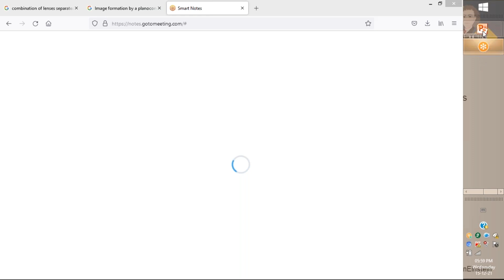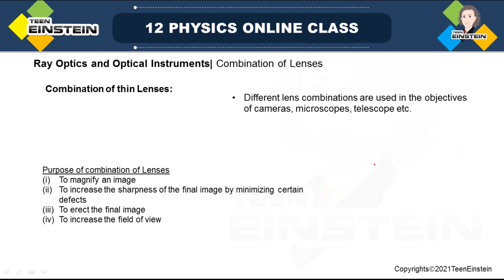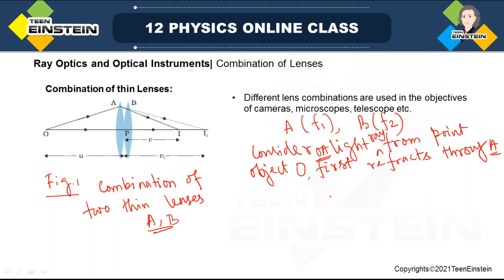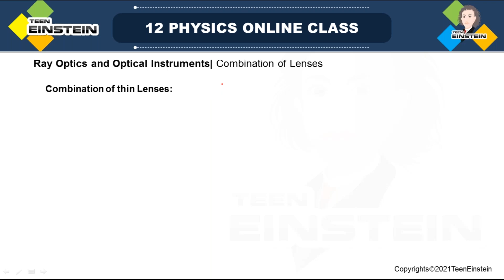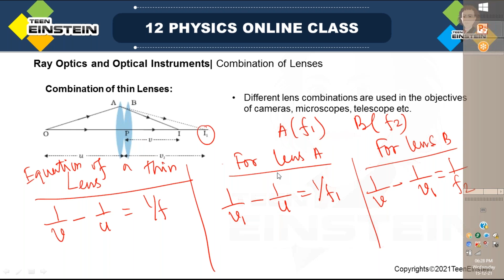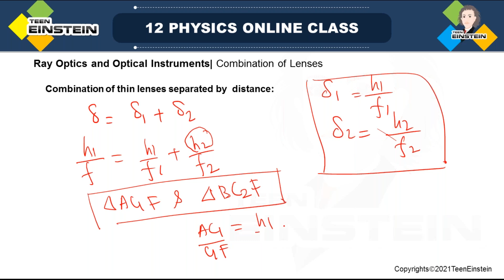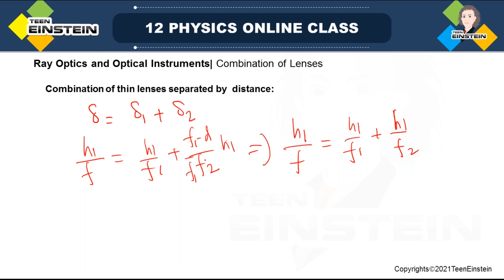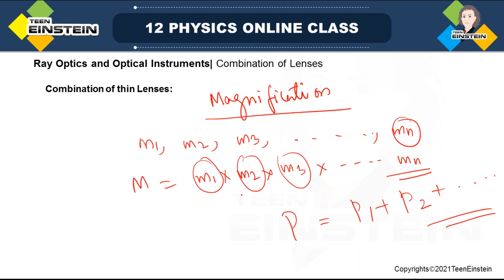TeenEinstein| Ray Optics and Optical Instruments| combination of lenses| class 12| physics| NEET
ray optics and optical instruments
class 12 ray optics and optical instruments
neet ray optics and optical instruments
ncert ray optics and optical instruments
cbse ray optics and optical instruments
iitjee ray optics and optical instruments
numerical problems
laws of reflections and spherical mirror
mirror equations
laws of refraction
refraction in nature
apparent depth
total internal reflection
optical fibre
spherical lenses
refraction at spherical surface
lens maker’s formula
combination of lenses
refraction and dispersion by prism
optical instruments
human eye
neet physics Electric Charges and Fields
neet physics Electrostatic Potential and Capacitance
neet physics Current Electricity
neet physics Moving Charges and Magnetism
neet physics Magnetism and Matter
neet physics Applications of Gauss's Law
neet physics Electric field
neet physics Energy Stored in a capacitor
neet physics Electromagnetic Induction
neet physics Numerical problems
neet physics Kinetic Theory
neet physics Alternating Current
neet physics Electromagnetic Wave
neet physics Ray Optics and Optical Instruments
neet physics Dual Nature Radiation and Matter
neet physics Atoms
neet physics Nuclei
neet physics Semiconductor Electronics Materials Devices and Simple Circuits
iitjee physics Semiconductor Electronics Materials Devices and Simple Circuits
cbse physics Semiconductor Electronics Materials Devices and Simple Circuits
cbse physics Communication Systems
ncert physics Electric Charges and Fields
ncert physics Electrostatic Potential and Capacitance
ncert physics Numerical problems
ncert physics Kinetic Theory
ncert physics Ray Optics and Optical Instruments
iitjee previous year questions
twelfth Grade
stem Tutoring
ap-physics
class 12
class 12 physics
ncert physics
cbse physics
iitjee online coaching
cbse board exams
neet exams
iitjee exams
neet exam preparation
iitjee exam preparation